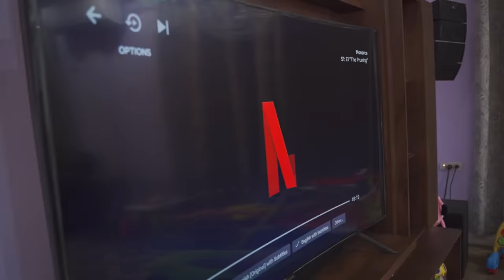Zachary de Lima X Tony Cuttz - Gone [Official Music Video] (2021 Groovy Chutney)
Artist: Zachary de Lima X Tony Cuttz
Title: Gone
Written By: Zachary de Lima & Brandon Francis
Produced By: ZIMA (Zachary de Lima) & Shakti Strings Studio
Mixed & Mastered By: Avinash Roopchan
Directed By: Keon Hector

MY CHANNEL CONSISTS ONLY:
• Chutney Soca
• Traditional Chutney
• Bollywood Cover
• Bollywood Remix
• Bhajans

• Artwork
• Mp3 File